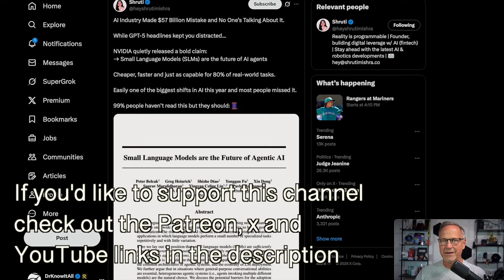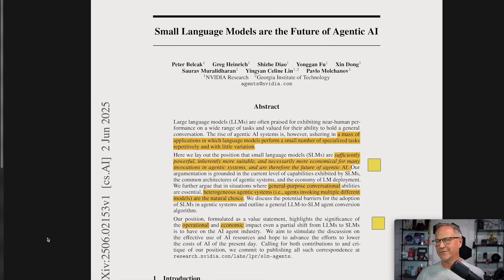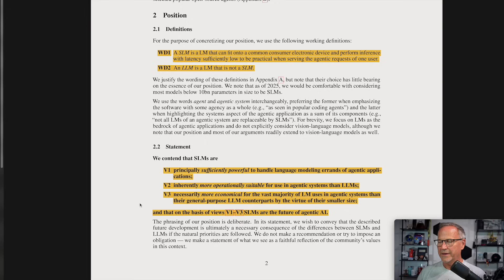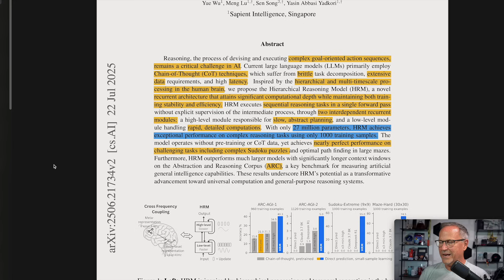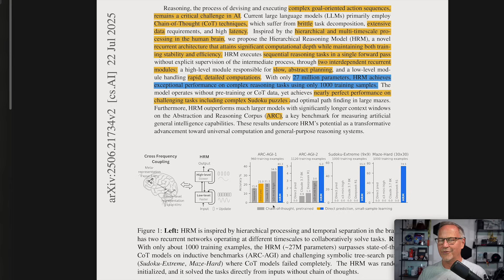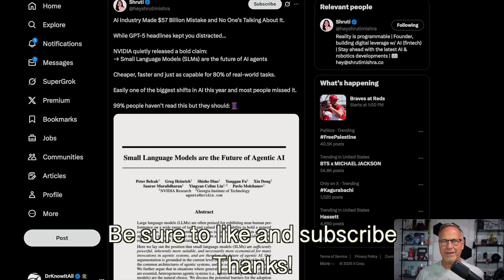The $57 Billion AI Blunder: SLiMs & HRM to Usher in Superintelligence!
Two recent papers taken together show a clear "next generation" path toward Artificial Super Intelligence, and they indicate that Tesla's AI team has been working toward this for years in their cars and Optimus robot!